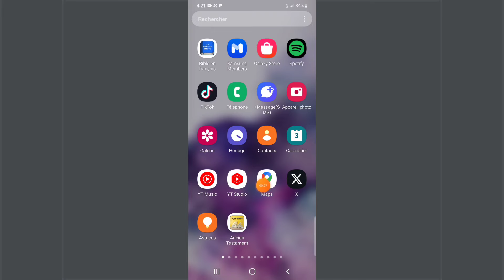Comment localiser un numéro de téléphone Sur Google Maps gratuitement en direct de n'importe qui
Comment localiser une personne avec son numéro de téléphone